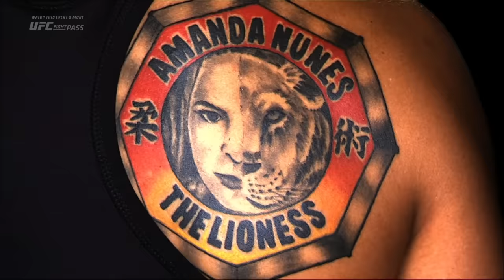UFC Debut: Amanda Nunes vs Sheila Gaff | Free Fight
Long before Amanda Nunes was a two-division UFC champion she made her UFC debut at UFC 163 and impressed with a first-round knockout performance.